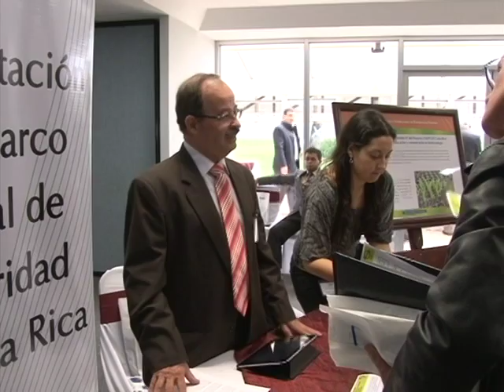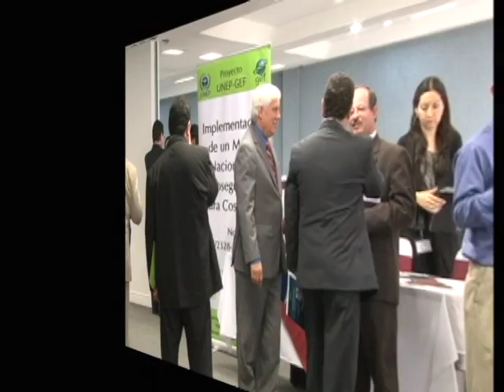Oficina IICA Costa Rica rinde cuentas